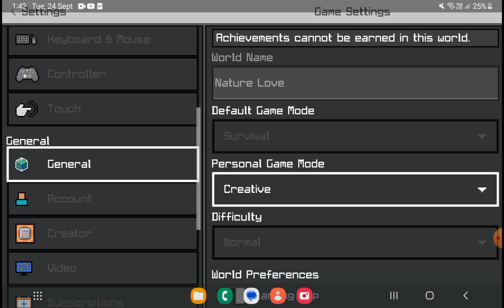Water Bucket MLG NO One Can Do This My Challenge ]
Eueidmteld,r,4oe,r4
Erkrkerkrkroreorork5rdrkr,r
rk